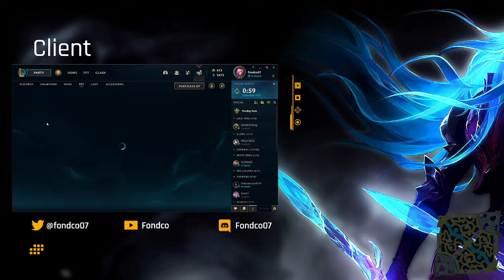some kind of easy